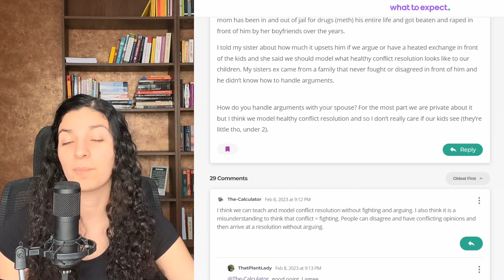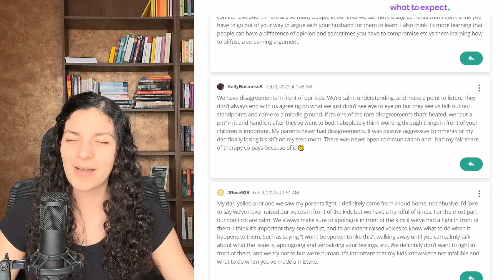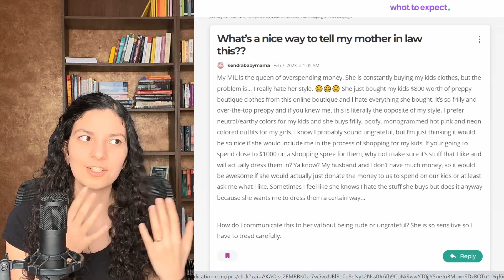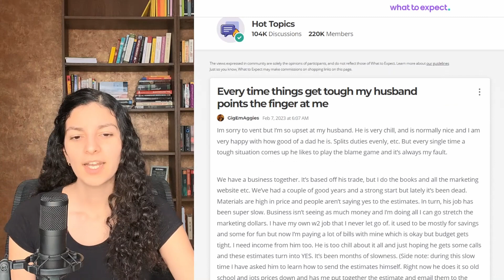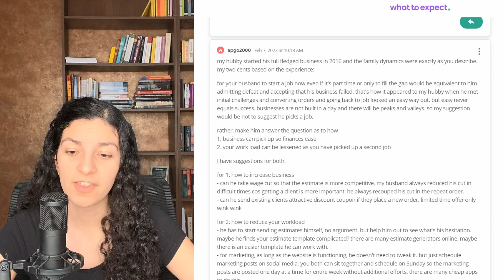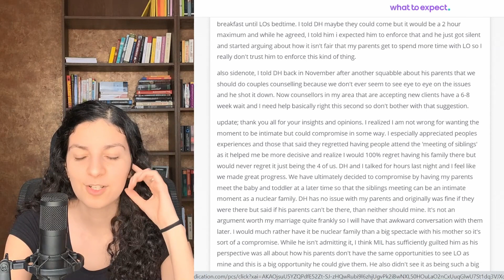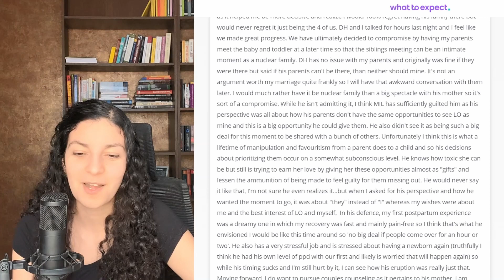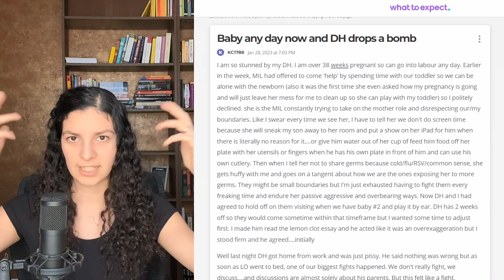How to FIGHT with family | 4 Stories | #30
Family conflict is unavoidable but learning how to do it right is hard. How can you model conflict resolution in front of your kids? When does it make sense to reject gifts? Running a business is stressful at the best of times but running one with your spouse can really strain your relationship. And, finally, when do in-law problems start interfering with your marriage?

⏰ Timestamps:
0:00 Intro
0:50 Resolving conflicts in front of kids
14:29 CRAZY RICH MIL keeps buying UGLY baby clothes
22:13 Husband blames wife for failing business
32:06 Unfair wife's bias towards her parents over in-laws

Mom Alternative is the home to parenting tips, relationship advice, and everything else mothers need to navigate their motherhood journey.